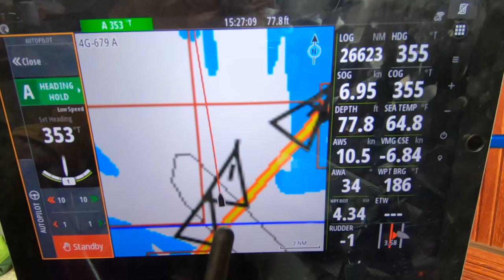Oops, ANOTHER tow?!!.... (Calico Skies Sailing, Ep 82)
They say bad things come in threes. In this episode we once again find ourselves needing a tow from one of our buddies, SV Avalon. We are becalmed off Cape May NJ after a rough sail in near gale force winds and a malfunctioning engine.

We attempt to start sailing up the Delaware Bay but the fickle breeze just isn't allowing us to make progress. Luckily Andy Boy (Avalon) is right there and drops us a tow line. Avalon at 55ft, is an absolute beast. We are flying up the bay under tow seeing speeds in the 7-8 knots range! Bill wants to drop the anchor to prevent chafe on the tow line but the windless is also broken, UGH.

Unfortunately we cannot complete the tow to the next sheltered bay before night fall. As luck would have it a dense fog also descends. Since tonights stop is known to have many fishings pots we opt to drop the tow line and tie up along Avalon's hip. This way if Avalon snags a pot and comes to dead stop we will not collide.

We make it safely to anchor and settle in for a good night sleep. The next day Bill and Andy dig into the engine to try and get it up and running. They find a faulty sea strainer and temporally bypass it so we can limp to Annapolis. Bill also finds a bad connection in the windless remote and repairs it.

We complete the journey \ to Annapolis without issue and happy to be reunited with good friends up arrival. Our friend (and Patron) Jeff comes zooming out in his Boston Whaler to greet us. Also onboard are Matt and Jessica (MJ Sailing), long time friends that we haven't seen since the summer of 2018 in the Azores.

What a relief to be safely in Annapolis in the company of great friends!

0:00 Intro
1:19 Recap
1:50 Attempting to sail up the Delaware Bay
2:35 Another tow, Avalon to the Rescue
3:23 Now a broken Windless…
4:50 Preparing to transfer to hip tow to enter the harbor
7:50 entering Cohansey Cove on a moonless, foggy night
9:30 Engine Diagnosis
11:10 Engine’s fixed, time to head to the Chesapeake
14:00 Finally in the Chessy time to relax a bit
14:20 Finally back in Annapolis and reunited with our buddies from MJ Sailing